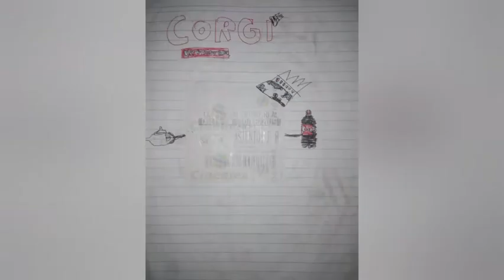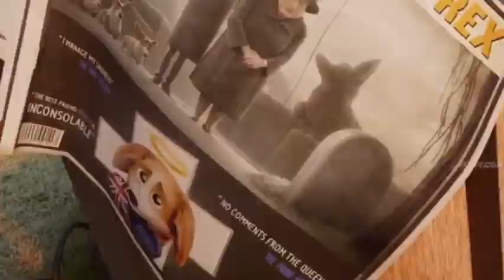Axel Te Resume Rápidito: Corgi: Un Perro Real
Me di cuenta que ya he resumido películas bastante buenas, así que ahora vamos con las malas, empezamos con Corgi, la película que hizo que tuviera la experiencia más incómoda y bizarra en una sala de cine rodeado de puros chamacos de 9 años.

En Memoria a La Reina Isabelle II (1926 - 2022)